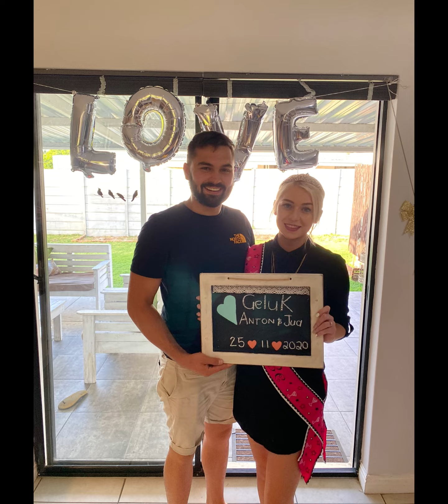Vandag is jou troudag my Vissie, jy bly steeds ma se kind